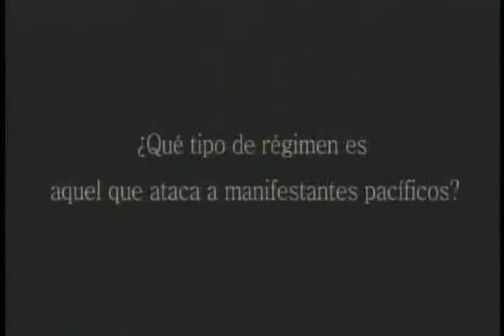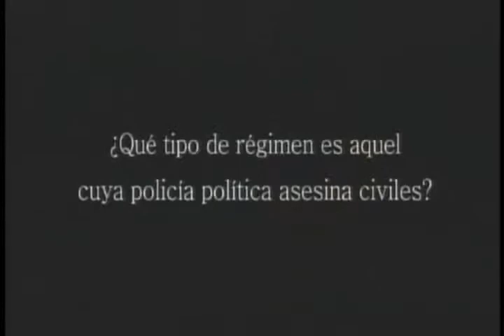SESIÓN 272 CONTINUACIÓN INTERVENCIÓN ASAMBLEÍSTA CYNTHIA VITERI